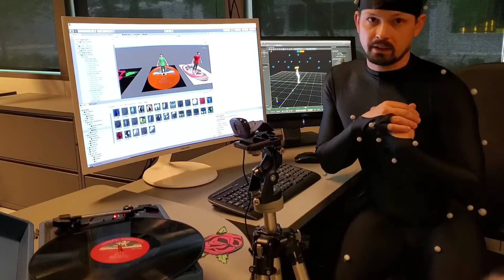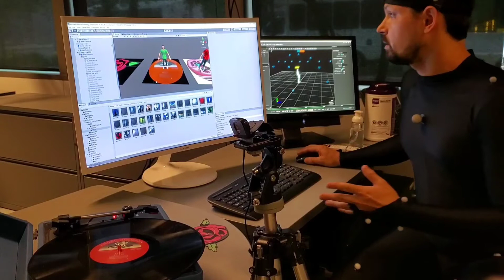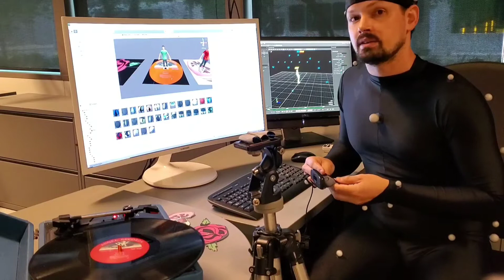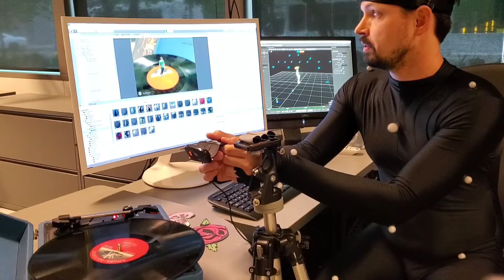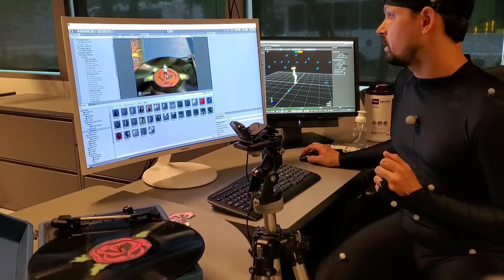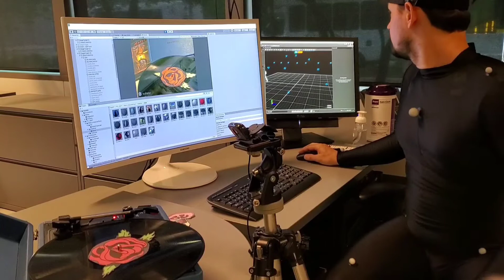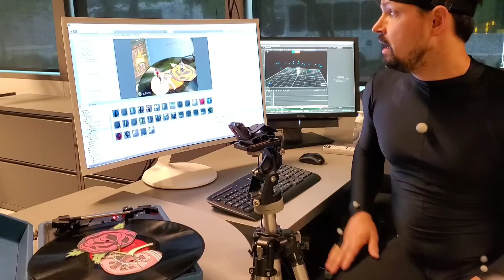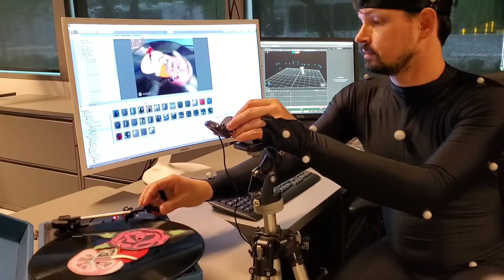MOCO'20 Practice Work 36 - Extended Play: Augmented Reality Dance for Vinyl Records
"Extended Play" is an augmented reality dance work for the rotating surface of a playing vinyl record. A custom-designed mobile application for smartphones applies image recognition to the center label of a vinyl record to overlay animated avatars and scenes through the phone’s camera. The avatars rotate with the record as it spins and dance according to pre-recorded motion capture data choreographed specifically for a rotating stage and that album’s music.

This practice work demonstrates real-time streaming, using an Optitrack optical motion capture system tracks the dancer's movements and live streams the tracked skeleton to Unity, where the Vuforia Engine uses image recognition to place the dancer on the center of the record. While this video sample used live motion tracking of improvised dancing and a static webcam, future iterations will record and play back choreographed sequences viewed through the camera of a smart phone using a custom-built app.

Paying homage to music box ballerinas and zoetrope animations, this work allows audience members to view and explore the performance in their own environment for a personal and intimate experience. Future directions include incorporating multiple avatars driven by prerecorded and/or live-streamed movement, music recognition, audience interactivity and more extensive animation to deliver unique three-dimensional performances directly into people's homes.

Concept, design, coding, choreography, performance and filming by Christopher Knowlton. Music: "Boléro", composed by Maurice Ravel, performed by Orchestre National De La Radiodiffusion Française. Recorded February 4th, 2020, at the Rush University Medical Center Motion Analysis Laboratory.